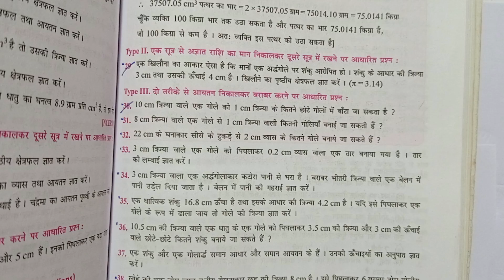Class -9, MATH, Dr. K.C. SINHA, STUDENTS' FRIENDS, BIHAR BOARD, SPHERE, Ex - 18, Q.no - 31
Playlist Link :-